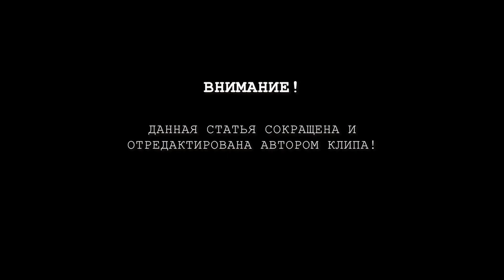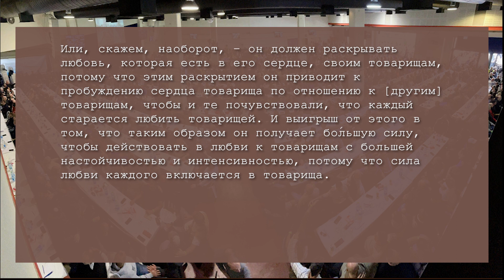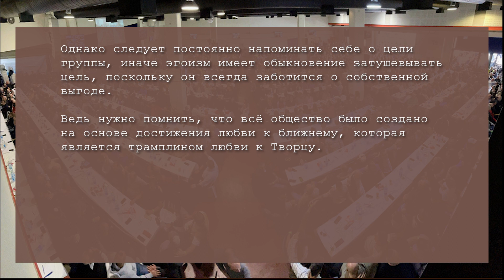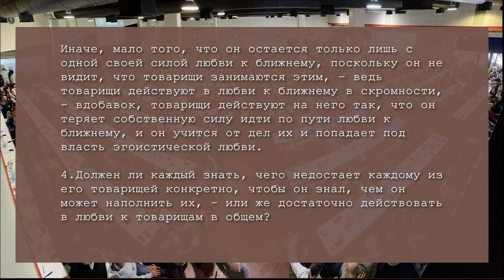РАБАШ. По поводу любви к товарищам